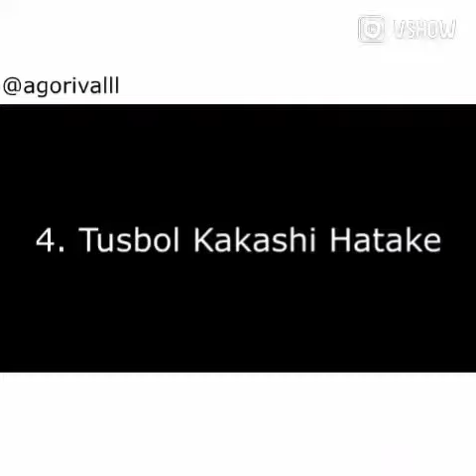Hal Yang Pernah Dilakuin Waktu Masih Kecil by Agorivalll (VSHOW)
Belum punya aplikasinya?